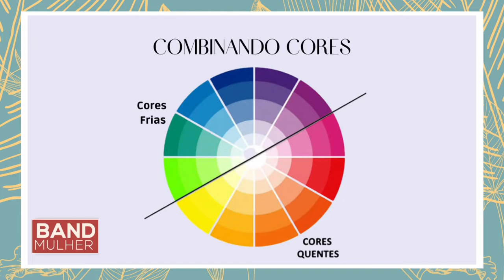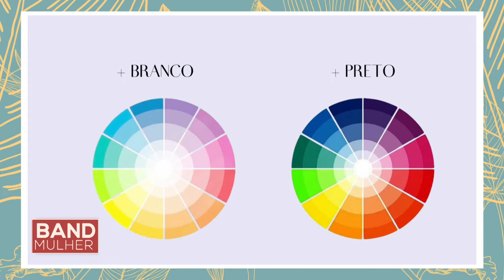Saiba Como Encontrar A Combinação Mais Harmônica De Cores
Você já ouviu falar em combinações análogas, complementares e tríade? Encontrar a combinação mais harmônica é uma das partes mais importantes na hora de compor um look e o círculo cromático pode te ajudar nesse desafio! Quando você aprende a usá-lo, sua percepção sobre esse universo muda e você consegue usar peças com tonalidades que conversam entre si. Quem esclarece tudo sobre combinações de cores é a consultora de imagem e estilo Mariana Cotini.